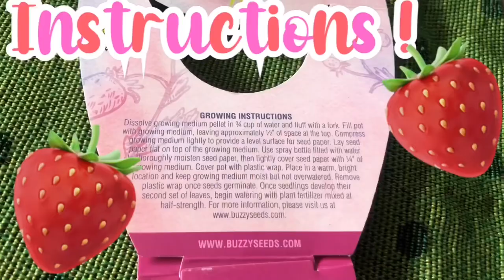Buzzy Strawberry Grow Kit!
Hello gardeners! This video has been in the works for a month now. I first recorded this in February as a test kit. It was only $1 so I decided, why not! I waited to post it to see if I had any progress. And to my surprise, it has sprouted! Where I am, it will be spring tomorrow. Have a good day everyone!!